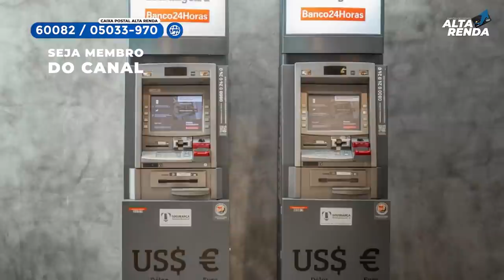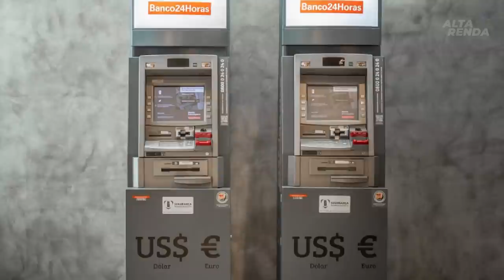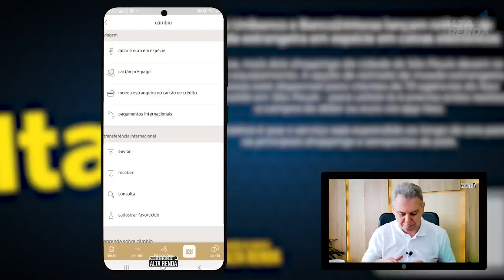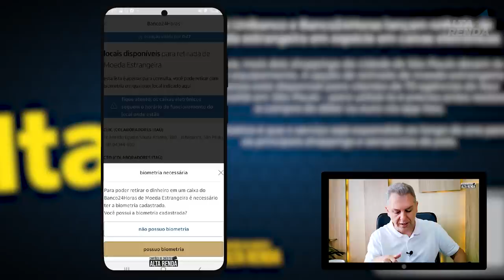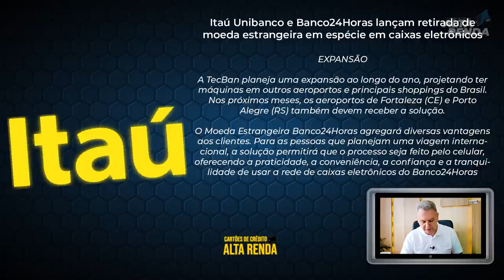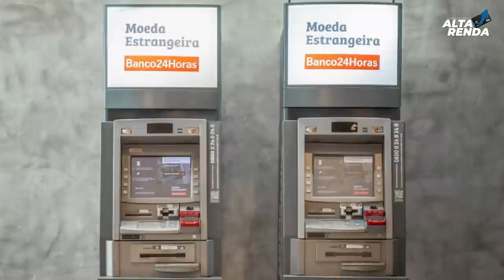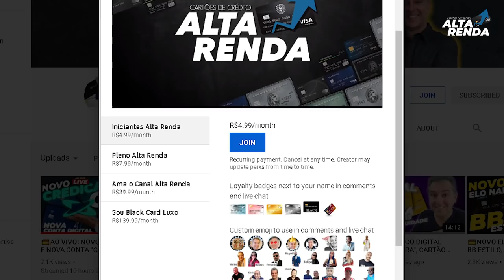💳ITAÚ UNIBANCO E BANCO 24HORAS LANÇAM RETIRADA DE MOEDA ESTRANGEIRA EM ESPÉCIE EM CAIXAS ELETRÔNICOS